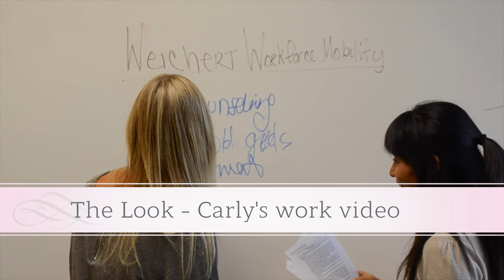The Year End Best of List 2017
I love the "Best Of" list that people put out at the end of the year. Here are a few of my favorite clip we filmed last year.